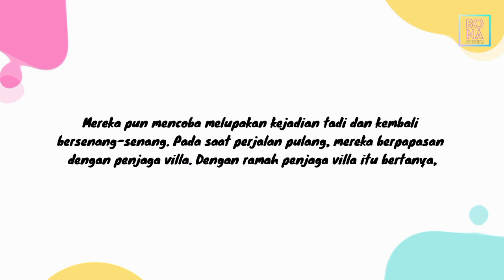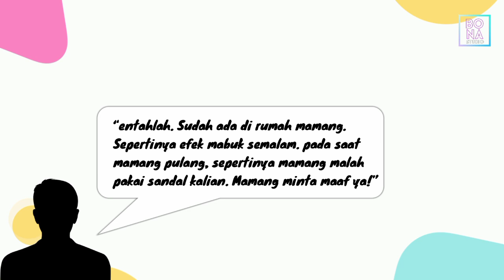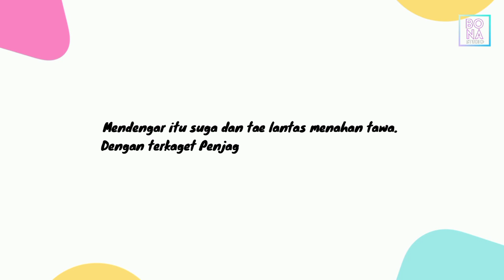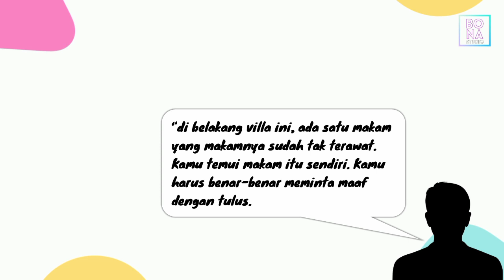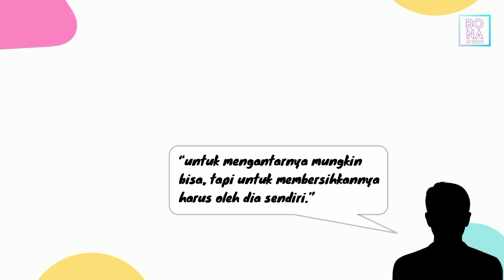BTS (샌달 보롱) - Sendal Bolong | Cerita Seram member BTS | btsseries Part 4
Annyeonghaseyo yorobun. 💜
buat para penggemar BTS !
Video ini merupakan cerita fiksi/karangan yang di buat sebagai hiburan semata. Cerita ini melibatkan member BTS sebagai pemeran utamanya. Jika ada kesamaan tempat maupun cerita, itu hanyalah kebetulan semata yaa !!

Di video kali ini menceritakan tentang
👻SESUATU YANG TERJADI PADA SAAT MEMBER BTS PERGI KE PEDESAAN👻

👉JANGAN LEWATKAN CERITANYA 👈

drama BTS
cerita seram bts
video BTS terbaru
video bts terbaru 2022
boyband Korea terpopuler
boyband Korea BTS
BTS series
video BTS lucu
video bts terlucu
video bts terngakak
member BTS
BTS terdampar di pantai
BTS terdampar di pulau
aksi para member BTS
aksi para member bts bikin ngakak
aksi kocak para member bts
moment haru bts
video bts bikin terharu
aksi para member bts bikin haru

*IDE CERITA dan PENULIS :
Ratna Tri Rahayu Wahyuni, S. Ds